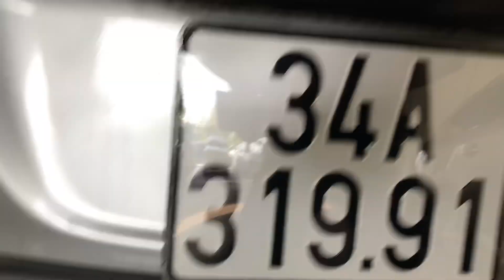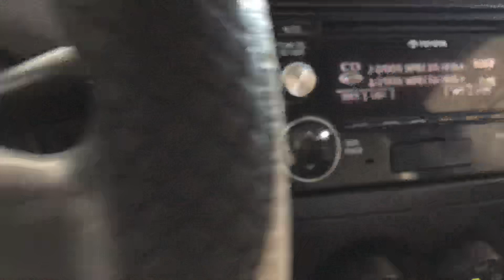Vios 2011 tư nhân số sàn chất khỏi bàn giá yêu lh 0816662386 hoặc 0971255863